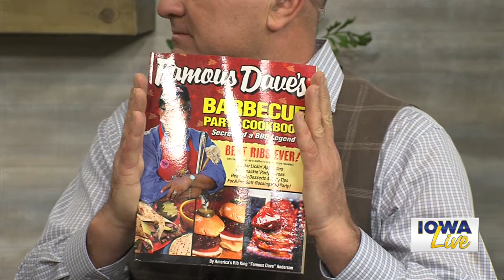Famous Dave's Party Platters